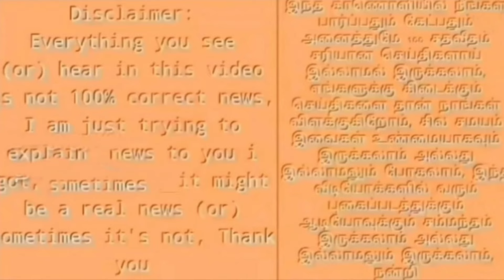விடைபெற்றார் ஆளுநர் ரவி ! புதிய ஆளுநர் இவர்தான் ! ஜனாதிபதி அதிரடி அறிவிப்பு !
alunar Ravi post resign new tn alunar